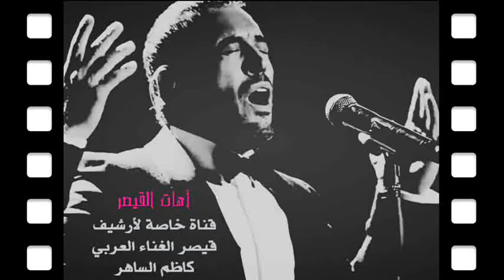‏‏القيصر كاظم الساهر - زيديني عشقآ - مهرجان اوربت السادس - القاهرة 2001 ~